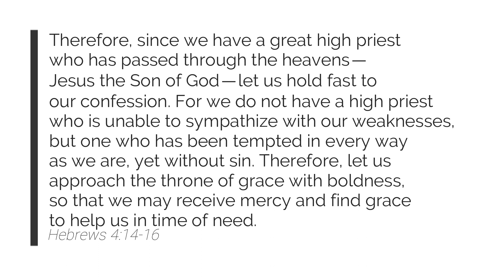Gathering in the Word | Tuesday, May 16, 2023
Happy Tuesday! This year we're going to cover a verse or section per week. This week's verse is:

Therefore, since we have a great high priest who has passed through the heavens — Jesus the Son of God — let us hold fast to our confession. For we do not have a high priest who is unable to sympathize with our weaknesses, but one who has been tempted in every way as we are, yet without sin. Therefore, let us approach the throne of grace with boldness, so that we may receive mercy and find grace to help us in time of need.
Hebrews 4:14-16